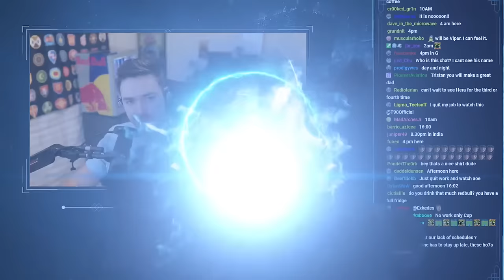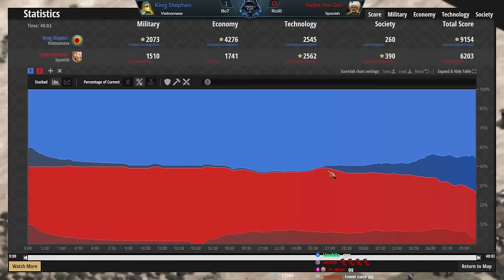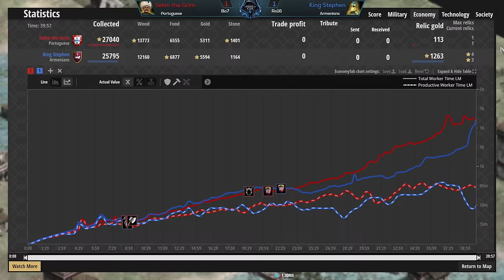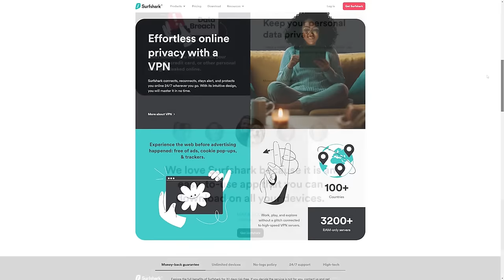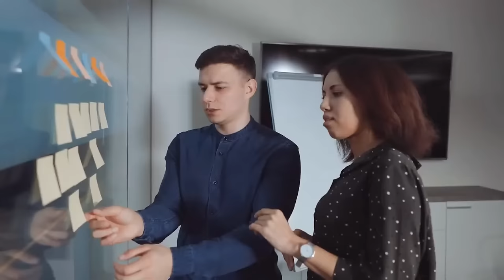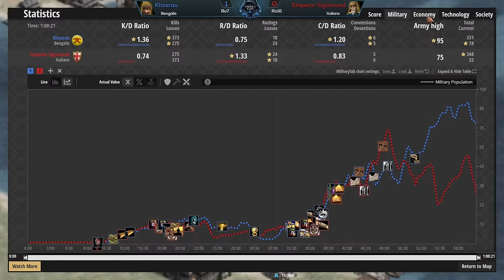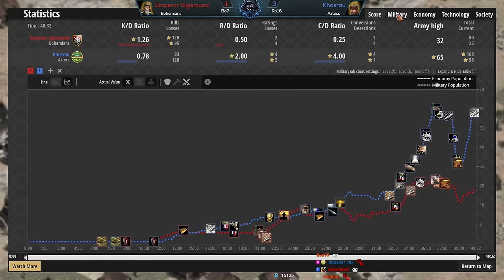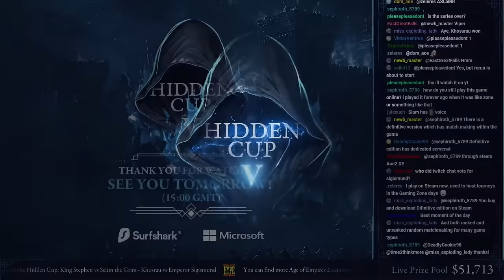Hidden Cup 5 LIVE - Day 3